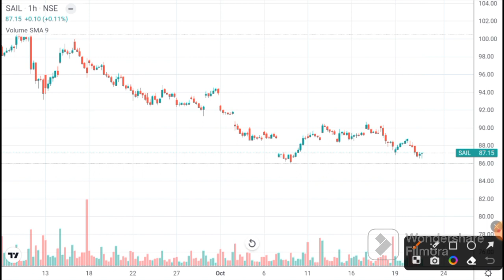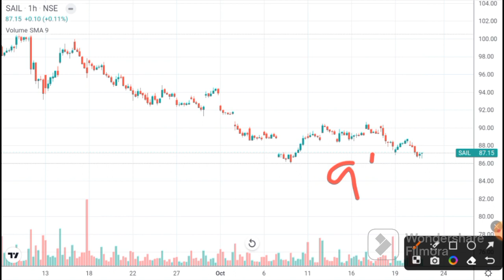SAIL SHARE LATEST NEWS I SAIL News I SHARE PRICE ANALYSIS & TARGET I Sail Analysis I Sail Target